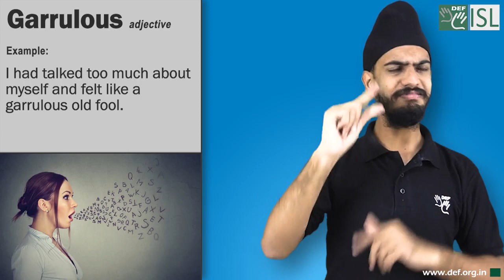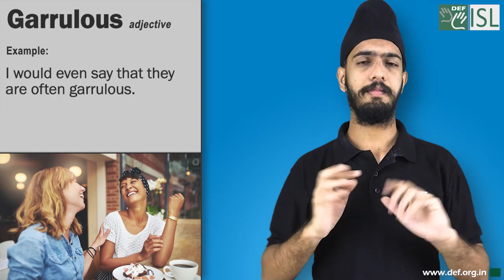Garrulous (adjective) Word of the Day for September 1st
Garrulous (adjective)

Meaning:- having the habit of talking a lot, especially about things that are not important

Examples:- 1. I had talked too much about myself and felt like a garrulous old fool.
2. I would even say that they are often garrulous.
3. That was perhaps because he was more garrulous.
4. He is about the most garrulous person in this assembly